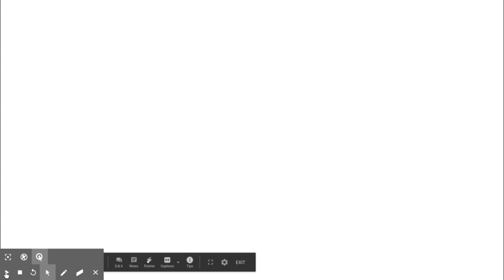Free Like Credits: EricTheMankalor&EllietendoFan2007’s 44 Cats Ending Credits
Like If You See These Credits